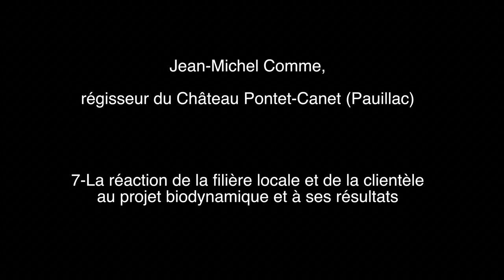Jean-Michel Comme - La biodynamie à Pontet Canet : réaction locale - Egmont Labadie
Video 4K 010716